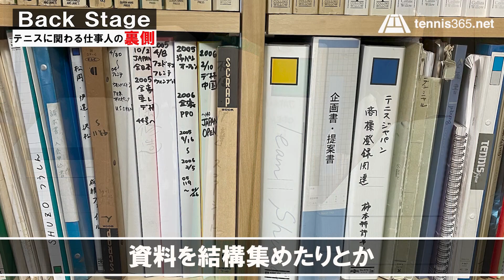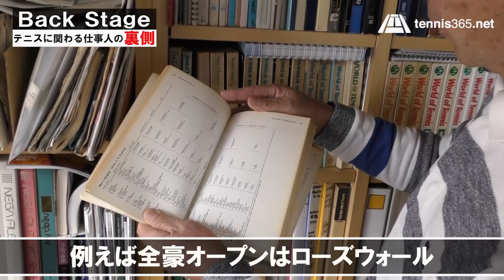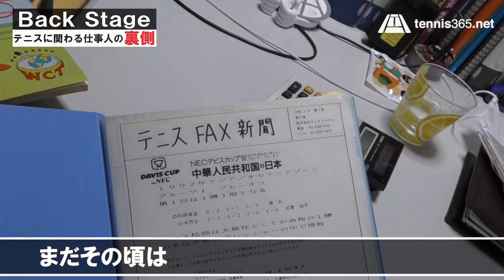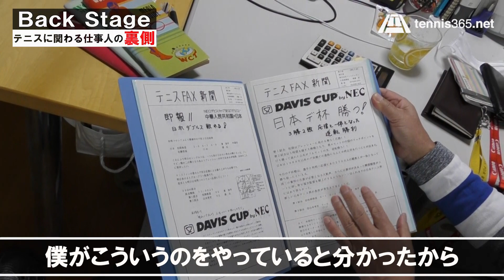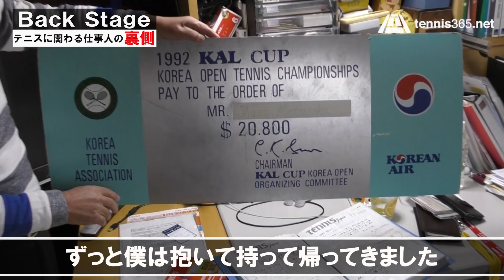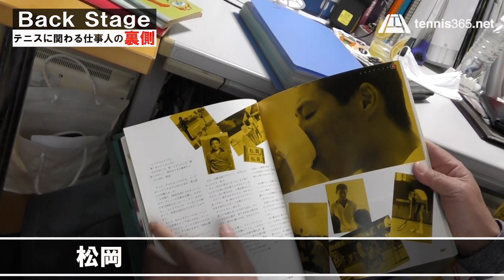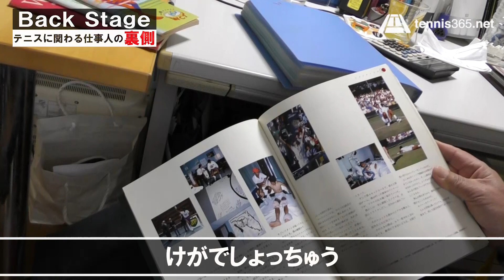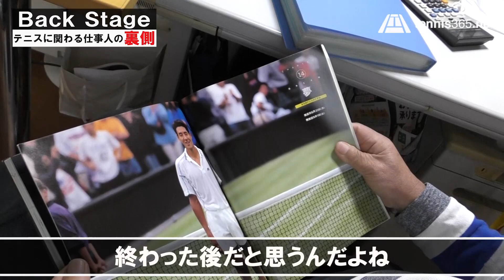【テニス】ジャーナリスト歴50年、松岡修造と共に戦った「塚越亘」のBack Stage ～テニスに関わる仕事人の裏側～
「Back Stage ～テニスに関わる仕事人の裏側～」テニスの仕事に関わる方々の裏側を特集し、リアルな仕事事情、これまでの苦労話、現在の活動などに迫る。

第1弾ゲストは1970年代から約50年間、世界のテニスを現地取材してきた塚越亘氏のインタビュー模様をお届けします。

塚越氏は1990年代から株式会社テニスジャパンを創設。当時はFAX新聞を発行し、現地から日本のテニスファンへ情報を届け続けた。

松岡修造氏をジュニア時代から知る塚越氏は、1995年のウィンブルドンで松岡氏がベスト8へ進出した際も現地で取材。翌年1996年のウィンブルドンで松岡氏はセンターコートで「でんぐり返し」をした。それは、なぜだったのかを明かしてくれた。

次回後編は伊達公子、錦織圭らについて、さらになぜ世界をまたにかけるテニスジャーナリストという仕事に就いたかを語ってくれた。

■ディレクター・インタビュアー・撮影・編集：ワッキー